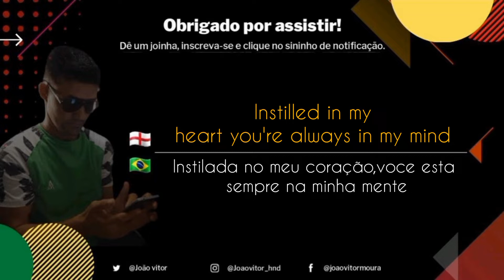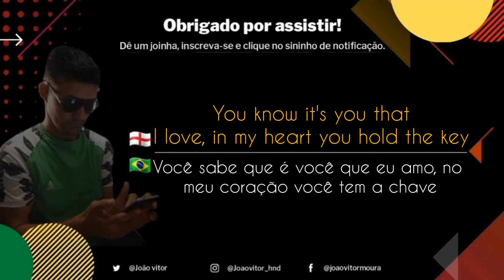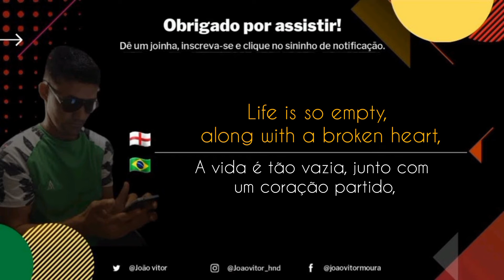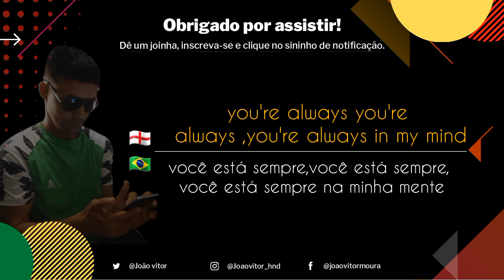Sol Raye - You're always on my mind (legendado e traduzido)